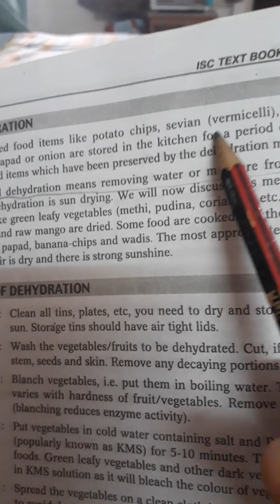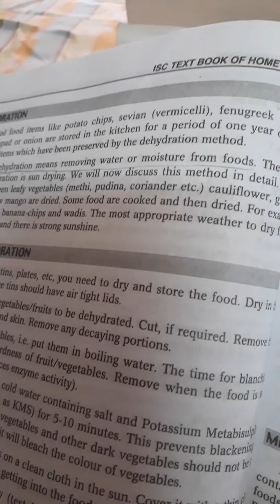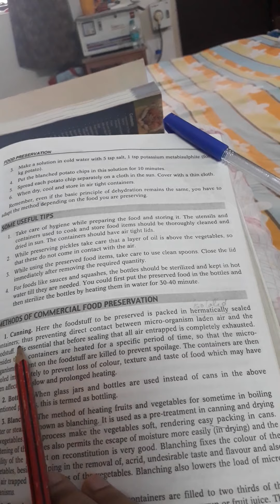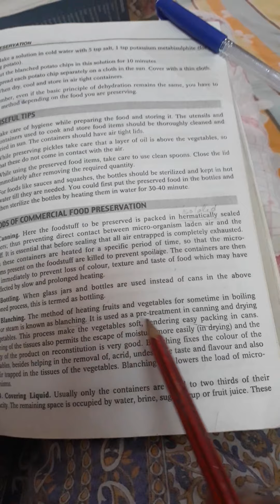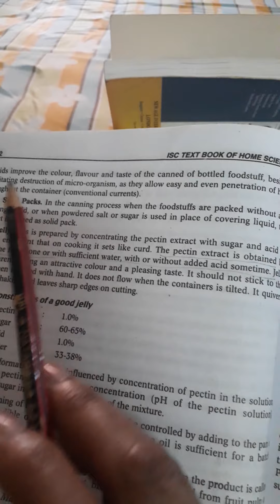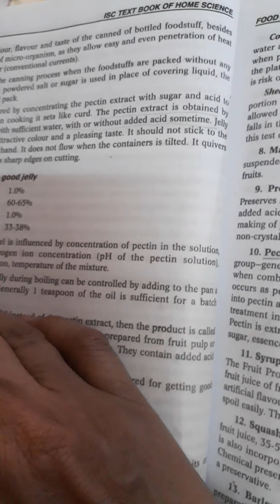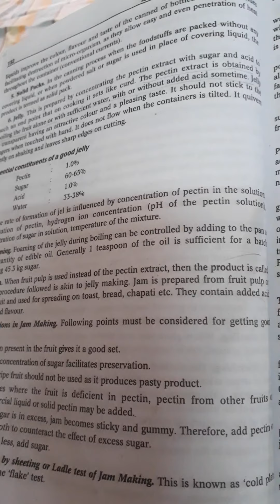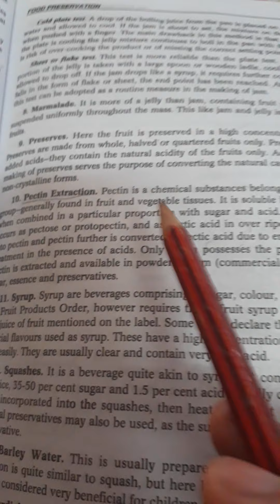Mrs.P.Singh, Home Science, Class 12th, 20th may, Food Preservation